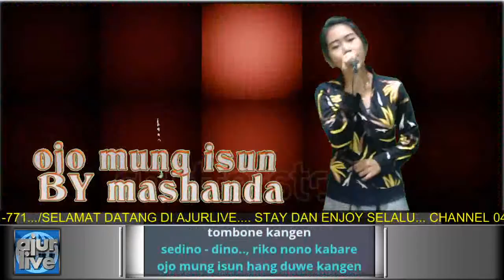2020 02 03 15 40 11 OJO MUNG ISUN MASHANDA AJURLIVE